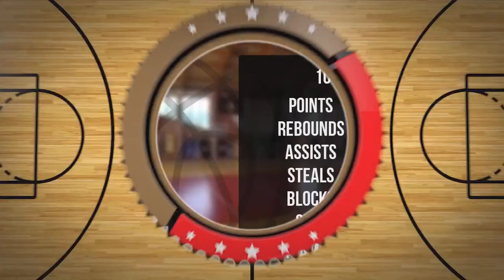Igor Świątański Player Mixtape DC84 Brzesko 2023